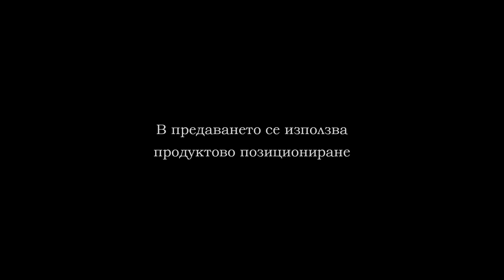06 12 BBL VOLTRON SPORTNI NASTILKI PART 1